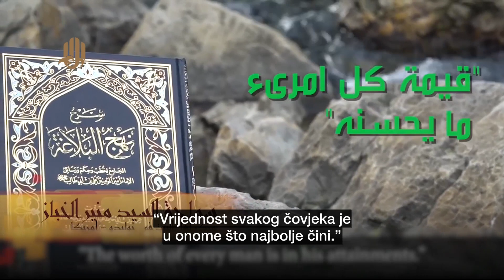Subjektivna i objektivna vrijednost rada - 6 – Iskrice Alijevih mudrosti - Sejjid Munir El-Habbaz